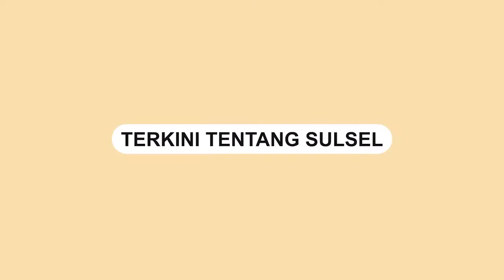Bupati Bogor Ade Yasin Ditangkap KPK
KPK menangkap Bupati Bogor, Ade Yasin dalam OTT yang dilakukan pada 26-27 April 2022.

Selain itu, OTT KPK menangkap perwakilan Badan Pemeriksa Keuangan (BPK) Jawa Barat.

Penangkapan Ade Yasin diduga terkait kasus duggan tindak pindana suap.
Video terkini dan terbaru..